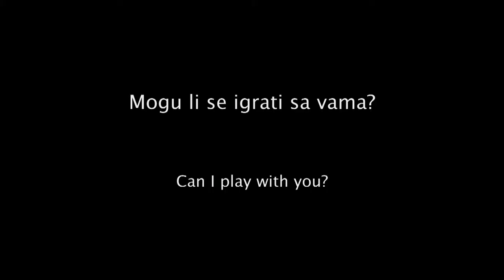Nekada davno - Once upon a time - Darko Milinković (Derventa)